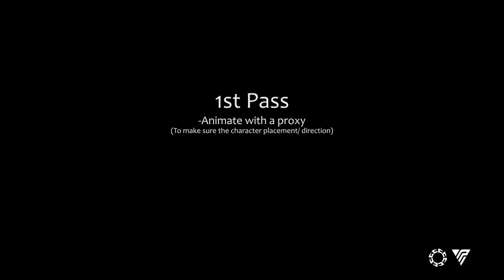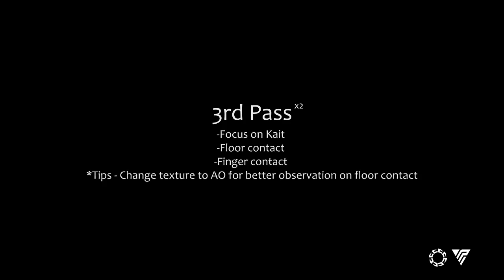Gears 5 Cinematic - Creature Animation Breakdown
Hey guys,  I've worked on Gears 5 cinematic animation together with my team few years ago.

As an educator, I always like to share my workflow and thoughts towards different types of animations with everyone. Fortunately, I'm able to share one of the cinematic shot that I've animated in gears 5 with full breakdown from scratch to final.

This is just one of the ways of me approaching the shots, I'm sure there are a lot more efficient way that I have yet to learn. Have a look and let me know your thoughts.